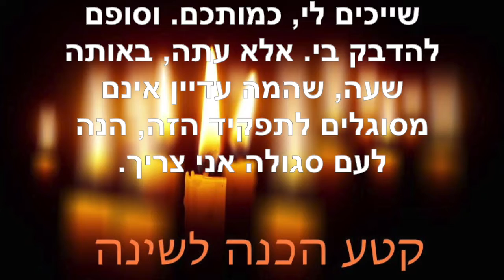הכנה לשינה ~ אוקטובר 6 2021